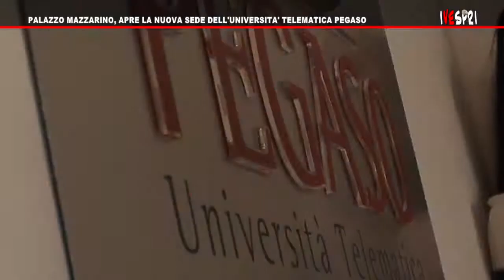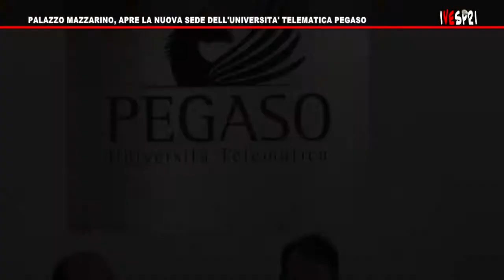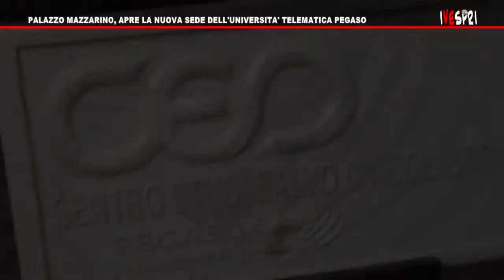VESPRI 435 Palazzo Mazzarino, apre la nuova sede dell'università telematica Pegaso - Parte 2